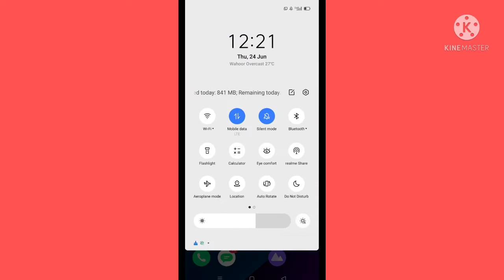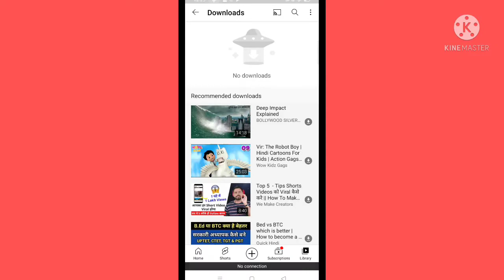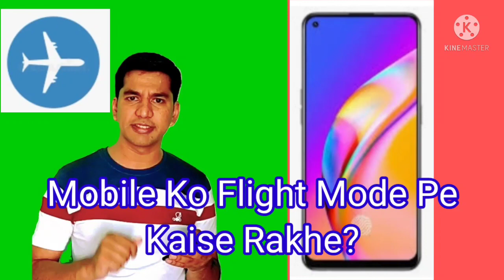Mobile ko flight mode pe kaise rakhe || Mobile settings || use of flight mode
Is video me hum flight mode pe phone kaise rakhte hai dekhege